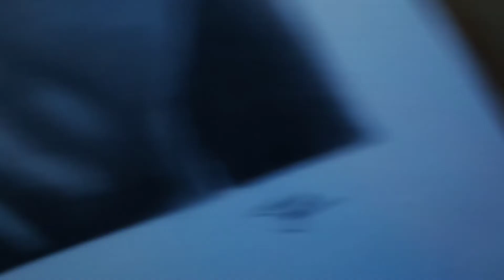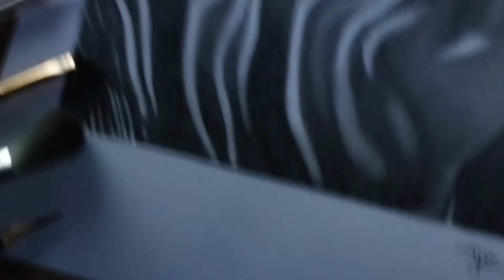Drawing of a boy with shadows falling on him | Pencil drawing | 2 PART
Hello guys
welcome back to another new video

PART 1👉 -

Brustro papers
Ivory papers-

Kneadable eraser -
Mechanical eraser -

My tripod

My phone